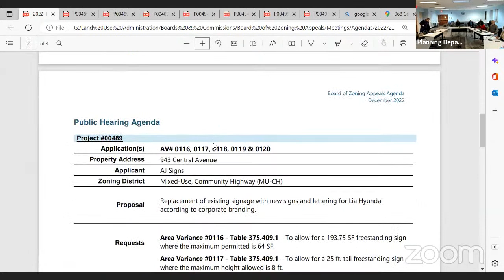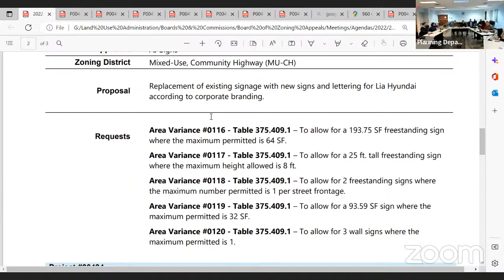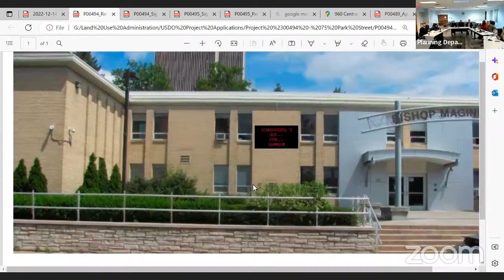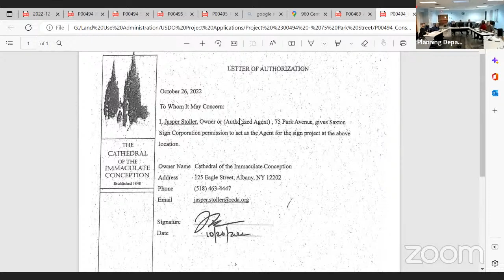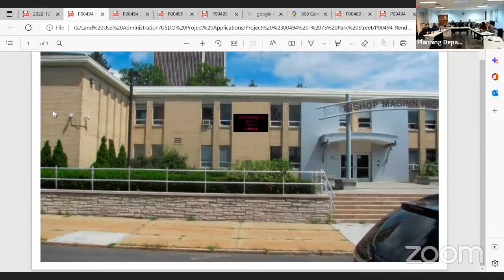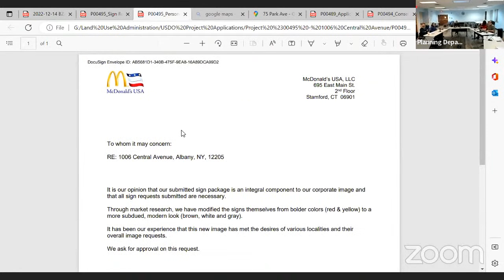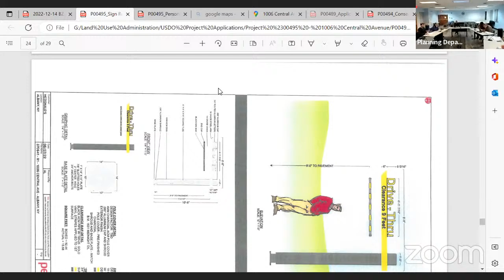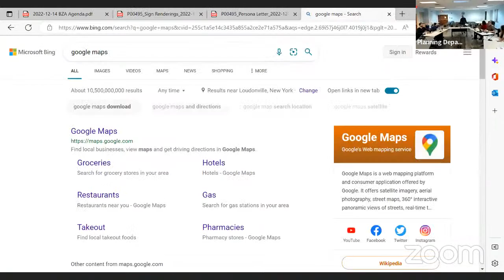City of Albany Board of Zoning Appeals Public Meeting